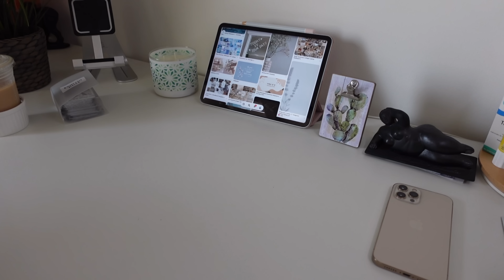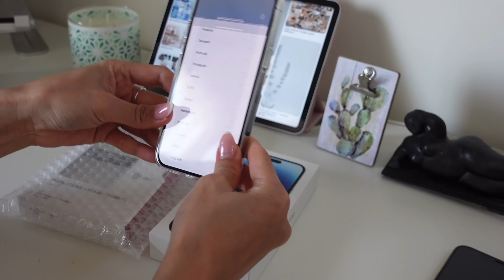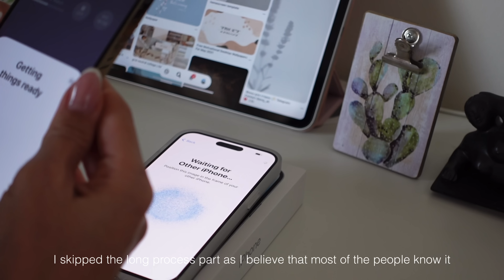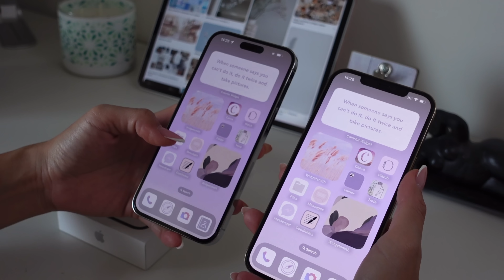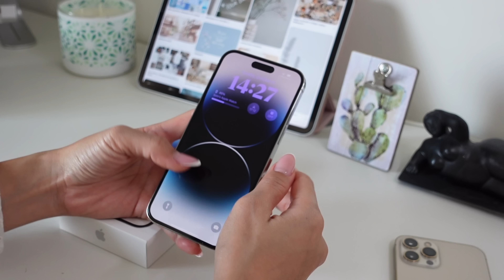Unboxing my new Iphone 14 Pro Max Silver 256GB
Hi everyone! I am back with the new unboxing VDO again, it has been a while since I did not do any unboxing VDO as I was super busy with my job. On this VDO  there is nothing much, just unboxing with a bit accessories of for my new phone.
I did not plan to get it when I went to the state and I found it available so I decided to do an online purchase and delivered it to the hotel where I stayed in Philadelphia. I did not do homework before purchasing and come to know later on that the US model has no SIM Card tray and they use an ESIM which is not yet common in the country where I live now, they do have an Esim system, however, it is not yet stable. I hope you guys will enjoy this VDO and stay tune for more unboxing and travel trip.

💰 here is the information where to get the phone case annd lens portection, for me I bought it through Shopee Thailand and they do not delivery oversea, I give you some link of similar product so that you can check it out. For the others who live in thailand you will easily find the item on Shopee

📱Phone case
ZAGG Iridescent Anti-microbial case
Shoppee online shopping (Thailand) amd you can find it on Shopee in asia

Similar product from Amazon.

Record:         Sony ZV1

VDO editing : VllO

Find me  :        IG   pomelo_world